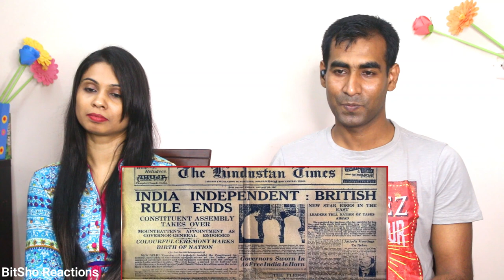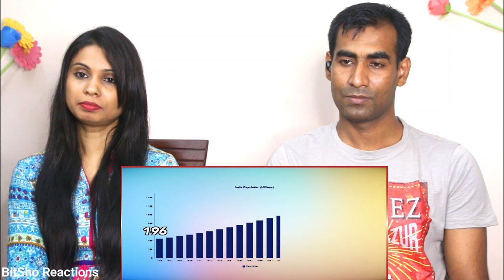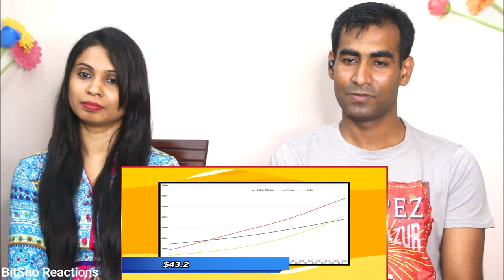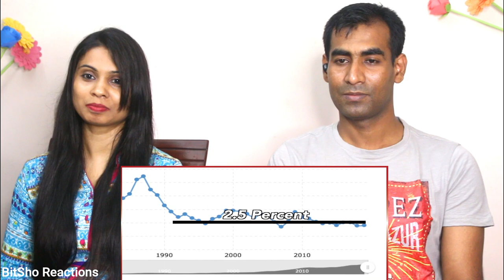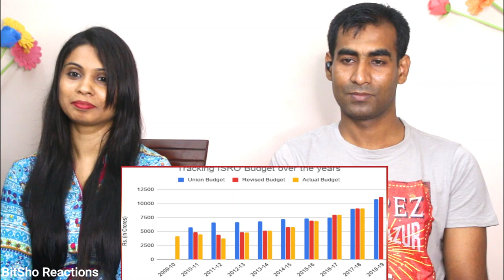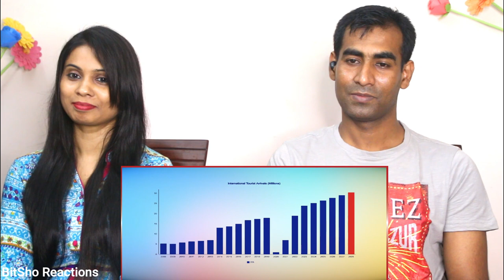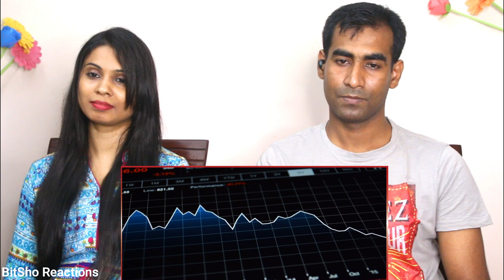Bangladeshi Reaction to India - Future Global Superpower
Hey Friends, Here is our Reaction to India - Future Global Superpower

Original Video Credit
Channel :  Futurology